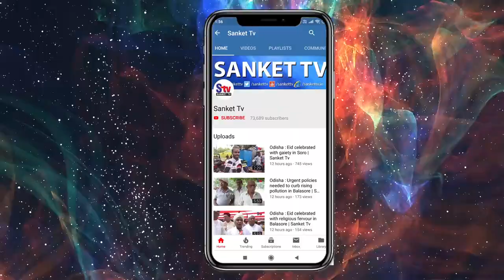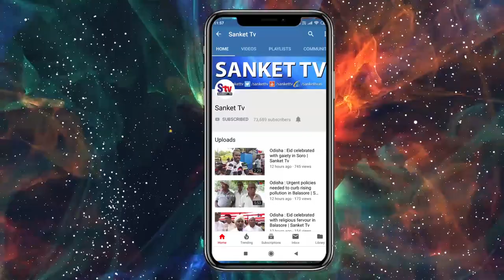Odisha : Sanitisation drive carried out at Balasore FM Medical College and Hospital | Sanket Tv